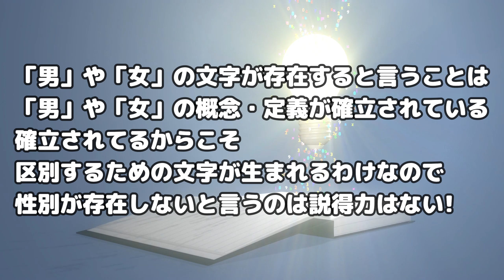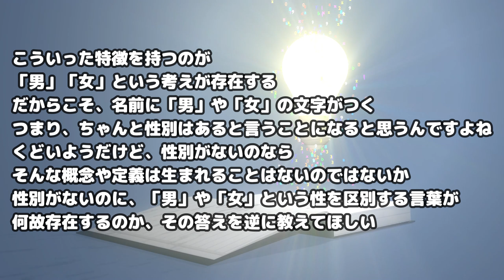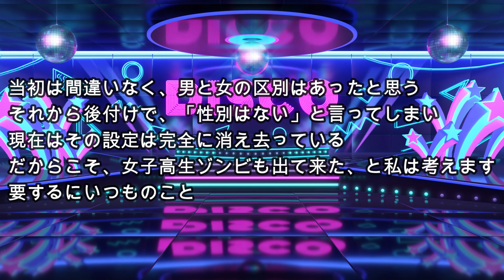ビックリマンの世界における「男」「女」の性別について考察してみた結果こうなりました!!【公式に異議あり!】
ちょっと前にチャンネルでも問題にしました
ビックリマンの性別の問題について
自分なりに考えて答えを出してみました

出演者

◆道重芽衣子☆BJD(球体関節人形)の少女(CV：すずきつづみ CeVIO)
　誕生日:知らない
　身長:42cm
　体重:わからない
　血液型:あるの?
　好きなアイドル:カントリーガールズ
　               織田哲郎
　趣味:食べること、ビックリマン集め
　特技:大食い

◆弥美神フィアナ☆暗黒の女神(CV:京町セイカ)
　誕生日:不明
　身長:44cm
    体重:ダークネス
    血液型:神には流れていない
    好きなアイドル:アイドルとは何か勉強中
　趣味:闇を見つめること
　特技:適当なことを思いつき、口にすること

動画はFilmoraで作成されています